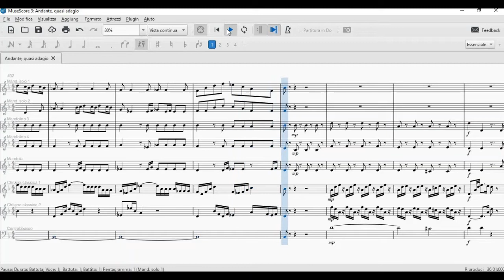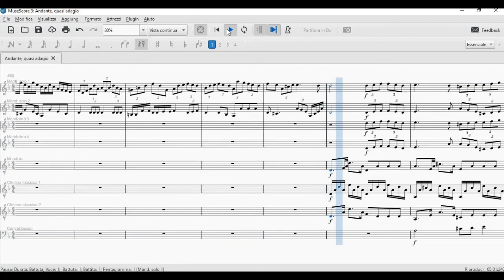Andante, quasi adagio, di Onorio Zaralli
Andante, quasi adagio - per due mandolini solisti e ensemble strumentale (mandolini, mandola, chitarre, contrabbasso) - Onorio Zaralli (2022)